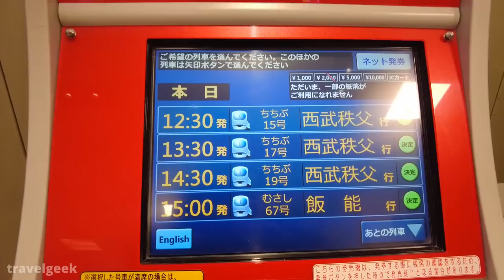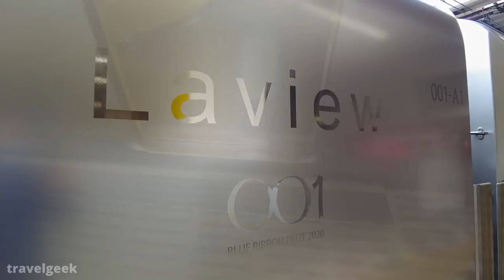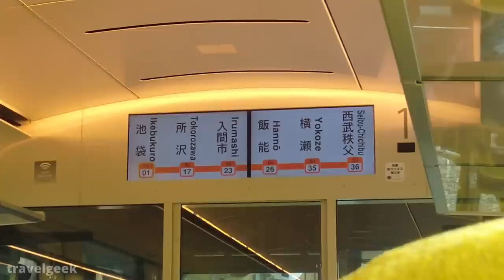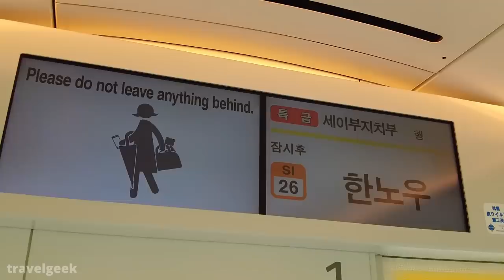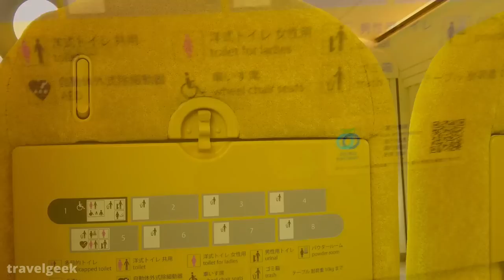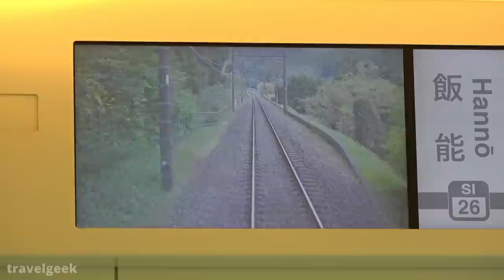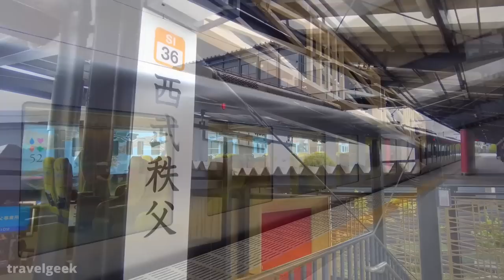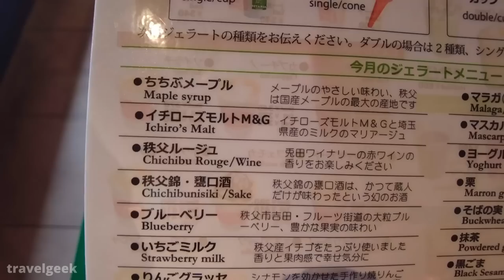Riding Japan's Weird-looking Train from Tokyo to Chichibu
I rode a missile like train with oddly huge windows from Ikebukuro(Tokyo) to Chichibu(Saitama) for 1 hour and 20 minutes. The experience was unlike anything I've ever had!

[Information on this train🚈]
* Fare(From Ikebukuro to Seibu-Chichibu): 1,500JPY (13.0USD)
* How to buy a ticket: From a ticket vending machine at stations or online
* Places you can go to by this train: Tokorozawa, Chichibu, and some places between them

🔴Cheapest Private Room on Japan's Overnight Sleeper Train 😴 12 Hour Trip from Tokyo 寝台特急サンライズ出雲 vlog